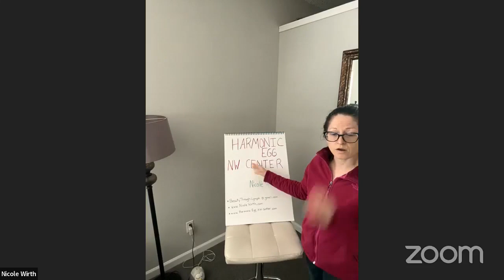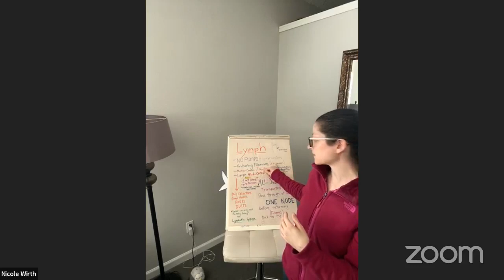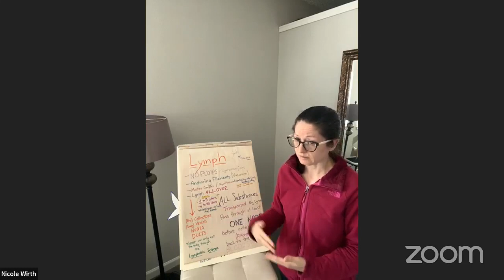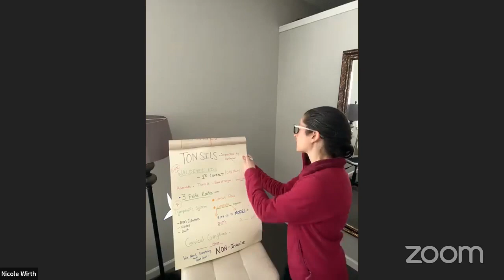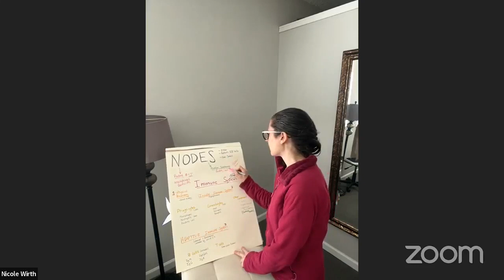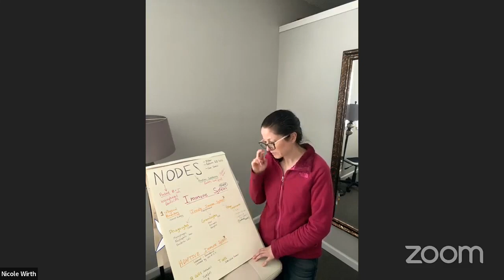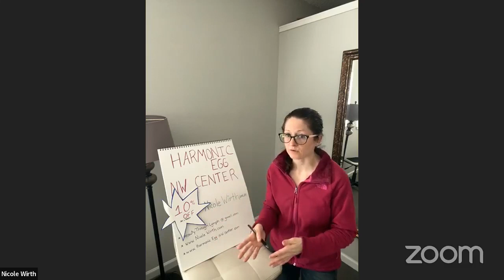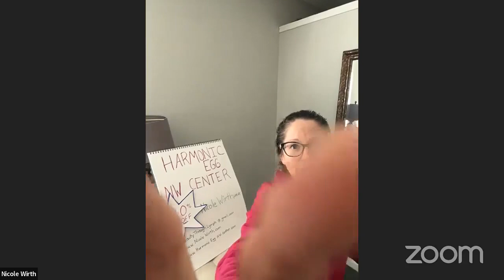THE AMAZING LYMPHATIC SYSTEM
with Nicole Wirth, LMP, Lymph Drainage Therapist
You never get sick. Or, maybe you feel sick every day. Both of these scenarios can indicate an imbalance in the lymphatic system. Join Nicole for a deep dive into this crucial immune system component. Learn why cleansing and unblocking the lymphatic system is so important to the body’s ability to fight off viruses.